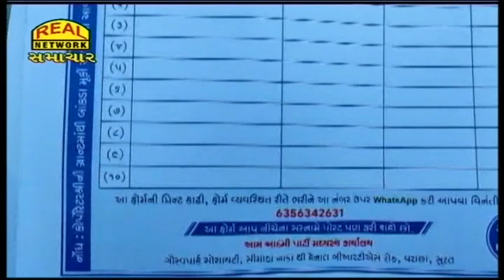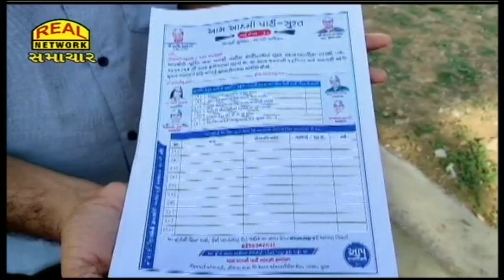AAP પાર્ટીએ ગ્રાન્ટની ફાળવણી માટે બહાર પાડ્યું ફોર્મ...II AAP party issues form II Real News Surat